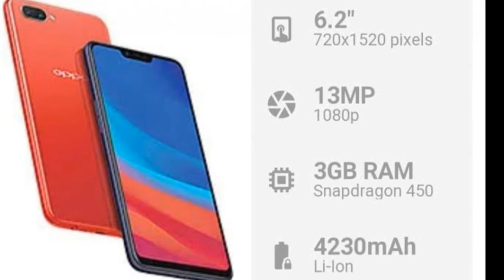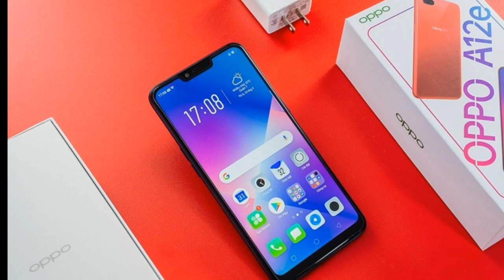Oppo A12e 2020 Price Specification Lunch date | Oppo A12e price in Pakistan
Oppo A12e price and specification full details and explanation.

No copyright contents use in this channel.r